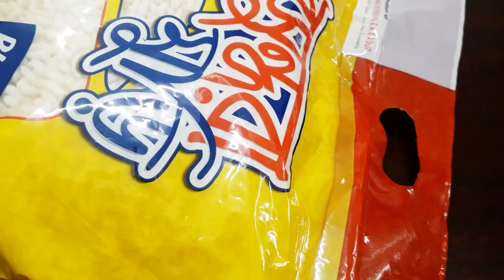মুড়ির মধ্যে ১ টা ডিম দিয়ে তৈরি করুন চটজলদি নাস্তা রেসিপি।Easy breakfast recipe। সকাল/ বিকালের নাস্তা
My kitchen Tube/kichen Tiub is a platform, Where you know how to cook tasty, trendy & also traditional food. You may find me(kicen Tiub / kichen Tiub / Kitchen Tube / my Kitchen Tube) from

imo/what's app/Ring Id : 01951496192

🛎🛎ANTI-PIRACY WARNING🛎🛎

👉👉This content is Copyright to Kitchen Tube.   Legal action will be taken against those who violate the copyright of the following material presented!